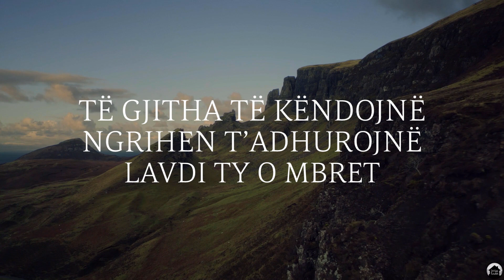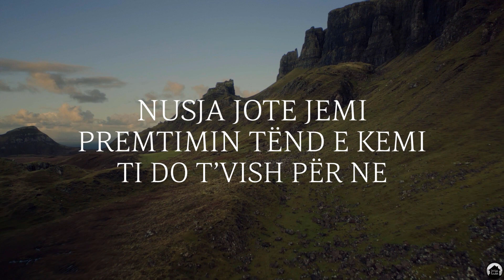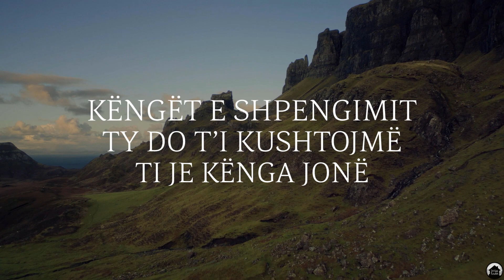Në Unitet - Edlira Spaho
"Në kohën kur kam shkruar këtë këngë Zoti më mësoi se; ne mund të shkojmë tek Ai dhe kur jemi të thyer. Mund t’a adhurojmë me zërin tonë sado të dridhur, sepse është Ai që na bën të plotë, e na shëron përmes adhurimit. Lutem që kënga të vijë tek ju dhe të përcjellë në zemrën tuaj atë që Zoti ka dashur të sjellë përmes saj."

~Edlira

Malet i dëgjojmë
Detet që ushtojnë
Era që buçet

Të gjitha të këndojnë
Ngrihen t’adhurojnë
Lavdi ty o Mbret

Ngrije zërin lart
Krijimi adhuron
Atë që është në fron

Këngët e shpengimit
Ty do t’i kushtojmë
Ti je kënga jonë

Të përkasim ty Zot
Duart bashkuar ngrejmë
Kisha jote këndon sot
E gjitha në unitet

Nusja jote jemi
Premtimin tënd e kemi
Ti do t’vish për ne

Presim atë ditë
Veshur ti plotë dritë
Shpresa jonë ti je

Ngrije zërin lart
Krijimi adhuron

Teksti // Edlira Spaho

Muzika // Pepa Sefedini, Aaron Smith

Performuan //
Edlira Spaho - Vokali kryesor
Pepa Sefedini - Vokali Harmoni & Piano
Bledi Spaho - Vokali Harmoni
Gino Quinn - Gitare elektrike

Orkestrimi // Aaron Smith

Inçizimi // Shtëpia Records

Miksim & Masterizim // Aaron Smith

Video // Shtëpia Records Media Team